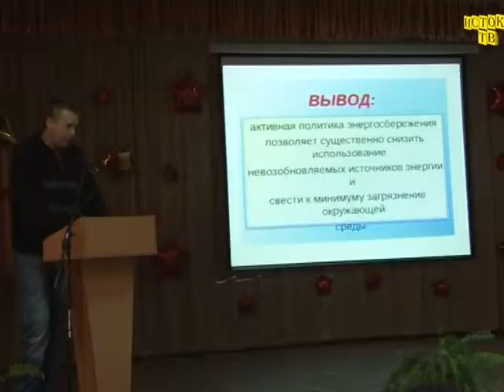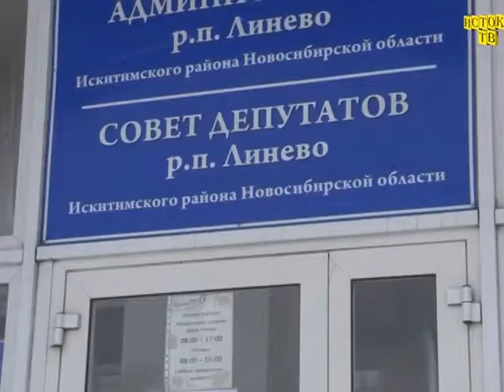Итоги года совет депутатов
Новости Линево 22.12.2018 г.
Линёвский Совет депутатов подводит итоги деятельности народных избранников за прошедший год.